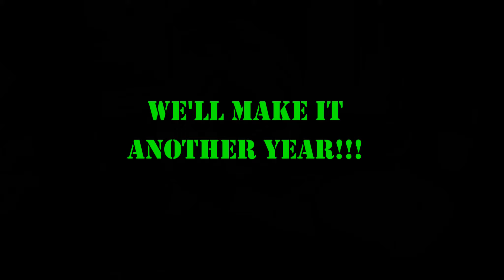One Year On YouTube!!!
Its been a fun journey so far I hope you guys enjoy my video of miniature clips of my past uploads.